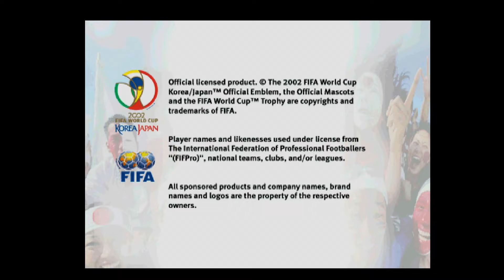2002 FIFA World Cup - Sony Playstation (PSX) gameplay on Mister FPGA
2002 FIFA World Cup a Sony Playstation (PSX) version running on Mister FPGA device.